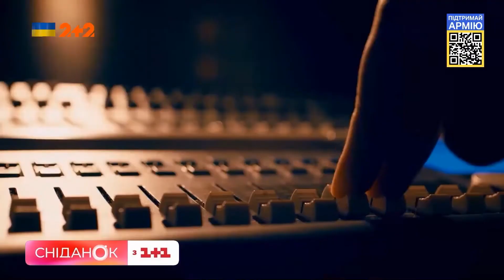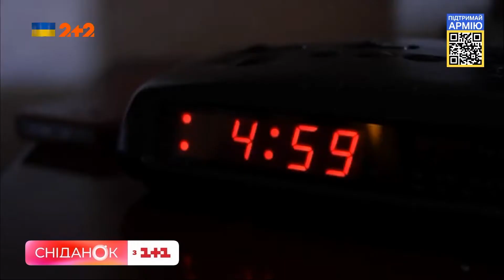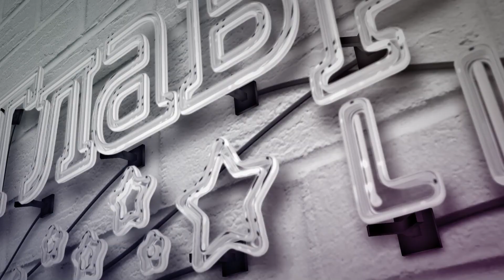❗ ЕФРОСИНИНА: Сын постоянно спрашивает, когда умрет Путин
Ведущая и блогер Маша Ефросинина рассказала, как она переживает войну в Украине и о чем говорит сейчас со своими детьми.